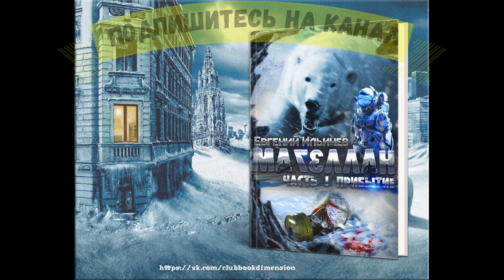Магеллан Часть 1 Прибытие Глава 12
Аудиокнига, фантастика, научная фантастика, постапокалипсис, попаданцы, современная литература.
Читает Сергей Соколов
Друзья, не жалейте лайков и комментариев, это поможет каналу в развитии.
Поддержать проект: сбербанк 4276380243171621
Человечество достигло апогея своего развития! Научившись создавать червоточины, люди, наконец, вышли из своей колыбели. Далекие галактики и неизведанные экзопланеты теперь, как никогда, доступны человеку! На финальном отрезке полета экипаж межзвездного крейсера "Магеллан" экстренно разбужен корабельным ЦУП-ом. Поводом послужило экстренное сообщение с Земли о глобальной катастрофе. В конституции Земли основным положением является приоритет проблем материнской планеты над всеми остальными задачами. До места назначения Магеллан так и не добрался. Экипажем принято вынужденное решение экстренно прервать экспедицию и вернуться на Землю. Отныне будущее всей человеческой расы в руках экипажа межзвездного крейсера "Магеллан". Задача - спасти родную планету. Вопрос только в одном - от чего именно её придётся спасать?